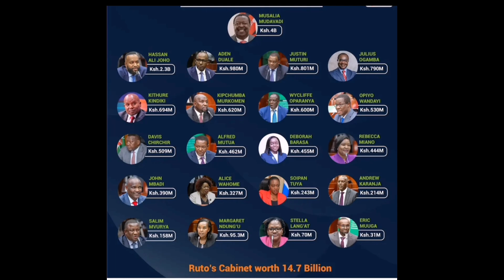Ruto cabinet worth at least 14.7 Billion